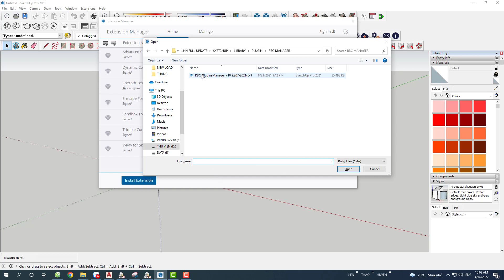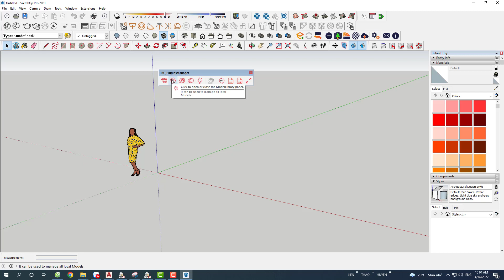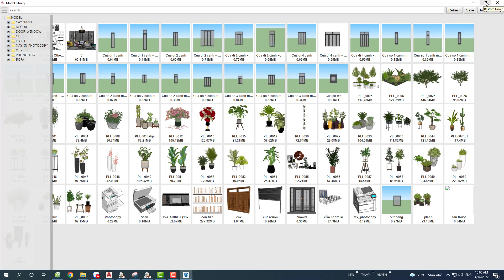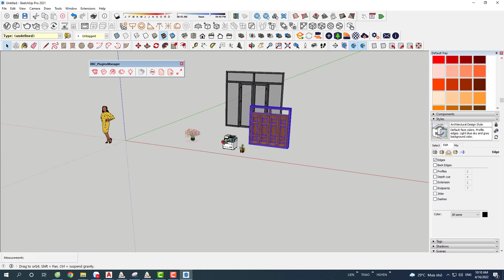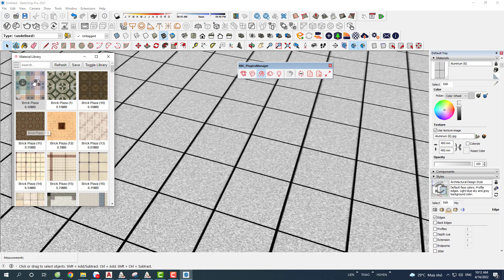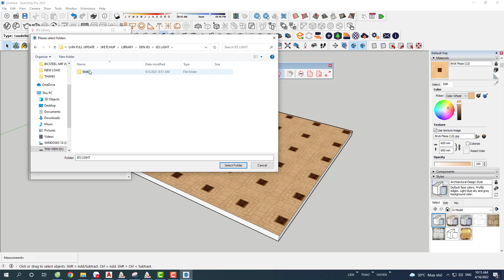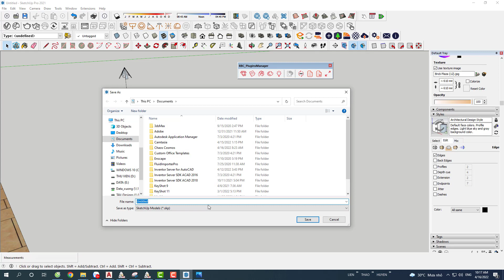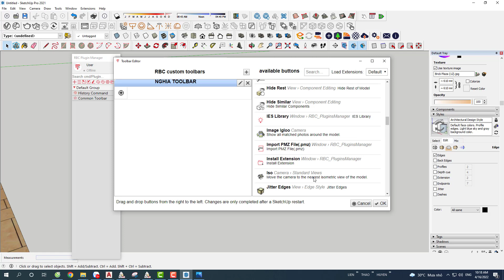RBC Manager Plugin mạnh như thế nào - How powerful is the RBC library management plugin ?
Với Plugin RBC Manager, AE có thể quản lý đối tượng và sử dụng 1 cách dễ dàng.

Zalo hỗ trợ các vấn đề khó khăn trong Setup : 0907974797